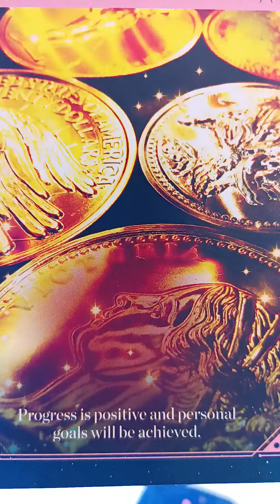February 10, 2023